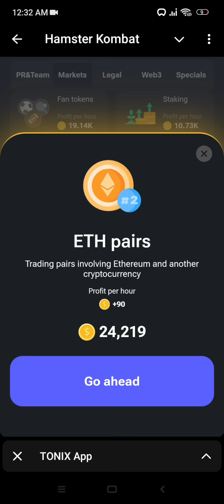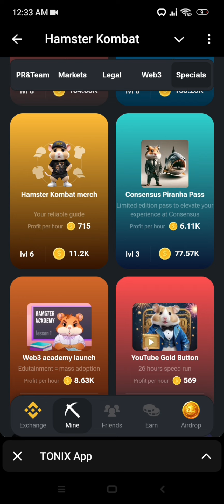Hamster Kombat daily combo 16 July | daily combo hamster kombat today | Hamster Kombat combo cards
Hamster Kombat daily combo 16 July | daily combo hamster kombat today | Hamster Kombat combo cards today